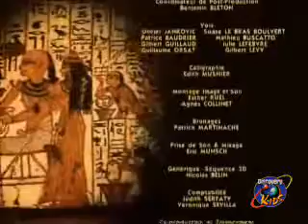La Princesa del Nilo - Opening y Ending (Discovery Kids Latinoamerica) 2000-2001